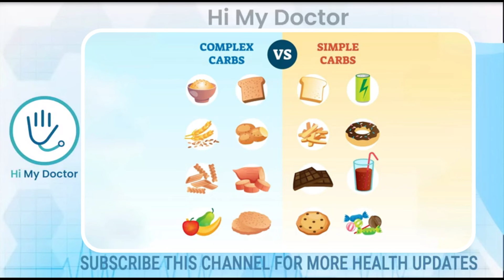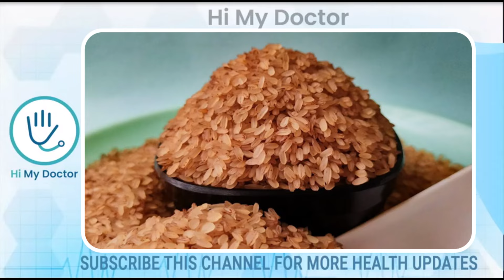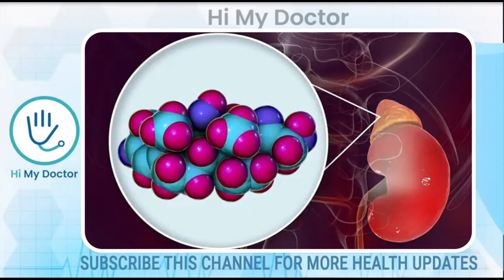ഇത് വീട്ടിൽ നിന്ന് ഒഴിവാക്കിയില്ലെങ്കിൽ വീട്ടിലുള്ള എല്ലാവർക്കും ഹാർട്ട് അറ്റാക്ക് ഉണ്ടാകും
BNYS
Kuthuparamba , Kannur